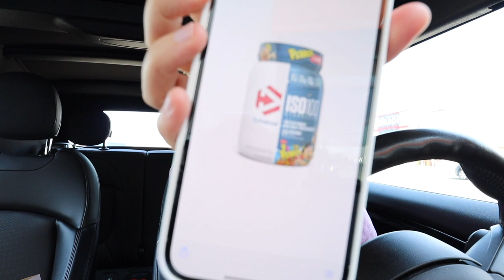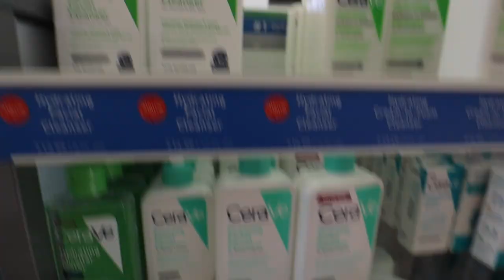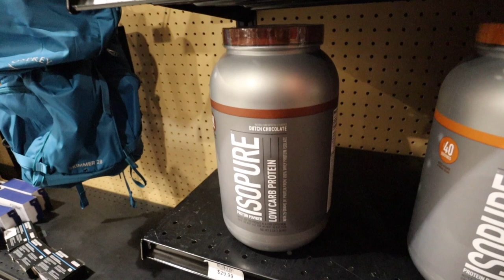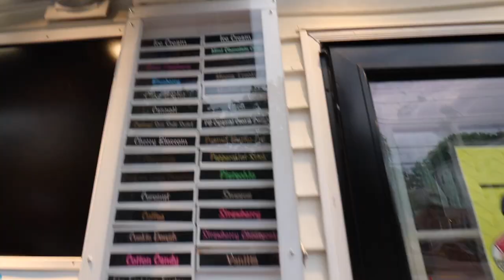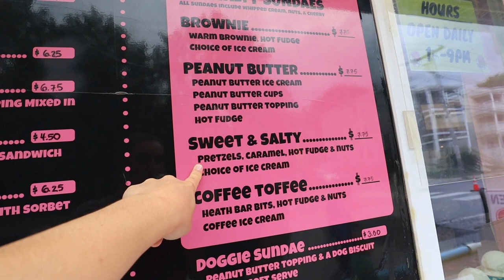VLOG | Function of Beauty Hair Loss? Husband & Wife Date Night and Getting Blood Labs Done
Function of Beauty Hair Loss? Husband and Wife Date Night and Getting Blood Labs Done! 📦

🌿FOLLOW US🌿

🌿OTHER LINKS🌿